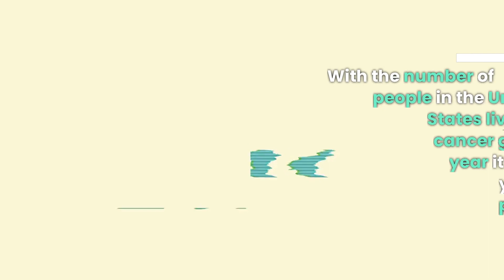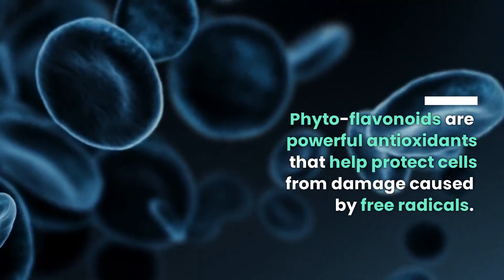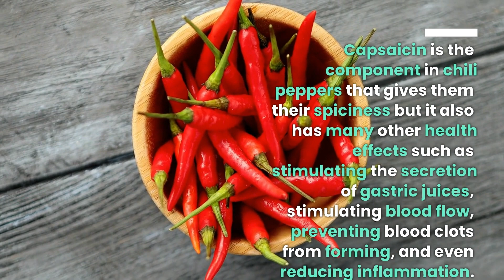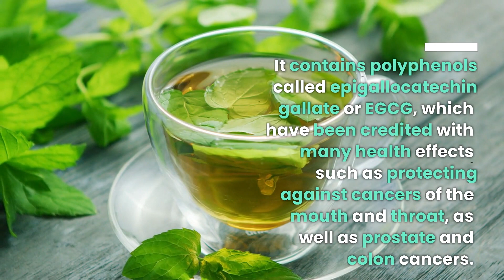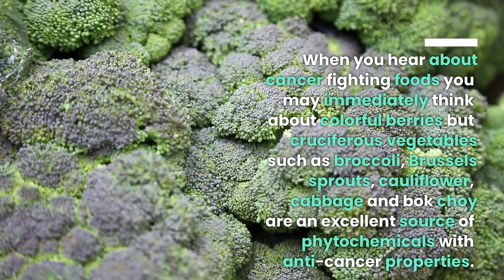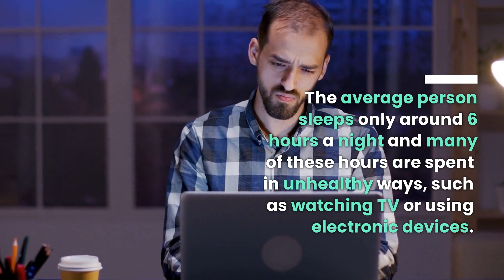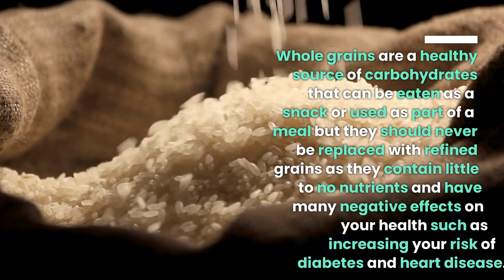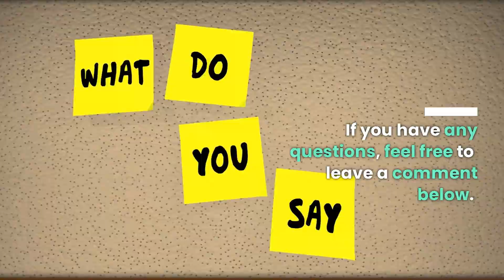Fight Metastasis Cancer Cells with These Foods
Metastasis is when a malignant tumor spreads to other parts of your body, usually through the bloodstream.
This process can cause debilitating and life-threatening symptoms such as fevers, night sweats, fatigue, and pain.
With the number of people in the United States living with cancer growing every year it’s imperative that you know how to prevent or slow down this incredibly complex process.
There are certain foods that you can eat on a regular basis to help prevent cancer from spreading.
These foods have proven to be so effective at penetrating into the blood vessel linings and scavenging free radicals that they are being heavily researched by scientists.
The power of these foods lies in a group of compounds known as phytochemicals. Phytochemicals do more than just fight off free radicals, they also help to prevent damage to DNA.
The damage to DNA can cause cells to become cancerous, which is why it's important for you to eat a diet rich in phytochemicals.

Increase Your Water Intake:
One of the most important nutrients needed by people with breast and prostate cancer are phytochemicals called flavonoids.
Phyto-flavonoids are powerful antioxidants that help protect cells from damage caused by free radicals.
While you may think drinking more water at first seems counterproductive, the truth is water is a powerful cleanser of toxins from your system that could lead to malignant growths ascending into other areas of your body.

Avocados:
You may not be able to imagine it but avocados contain plant compounds called methylxanthines that can suppress chemotherapeutic drugs used in chemotherapy.
Methylxanthines are found in cocoa and coffee, which are also rich sources of antioxidants and anti-inflammatory benefits.
Avocados are a great addition to a healthy diet in general because they taste delicious with both savory and sweet recipes.

Note: You don’t need to make guacamole!
Simply eat them by themselves as a snack or add them to your salad for an extra boost of health.

Chili Peppers:
Capsaicin is the component in chili peppers that gives them their spiciness but it also has many other health effects such as stimulating the secretion of gastric juices, stimulating blood flow, preventing blood clots from forming, and even reducing inflammation.
Capsaicin is full of antioxidants and also a powerful anti-inflammatory agent that can help reduce cancer cells.

Green Tea:
Green tea has very potent anti-cancer properties due to its antioxidant and anti-inflammatory effects.
It contains polyphenols called epigallocatechin gallate or EGCG, which have been credited with many health effects such as protecting against cancers of the mouth and throat, as well as prostate and colon cancers.
Green tea also prevents free radical damage due to its ability to suppress the enzyme superoxide dismutase (SOD).

Cucumbers:
Cucumbers are full of fiber (because of the seeds) and have plenty of nutrients such as B vitamins, vitamin C, and vitamin K.
Additionally cucumbers contain water-soluble B vitamins important for healthy blood circulation.
These nutrients help to cleanse your body and in turn prevent cancer by promoting healthful cells.

Zinc:
Zinc is an essential mineral that plays a vital role in cell growth and DNA synthesis, which is why it’s found in so many foods such as wheat germ and oysters.
The best sources of zinc include cashews, pumpkin seeds, almonds, pistachios, peanuts, shrimp and chicken breasts.

Turmeric:
Turmeric is a spice that gives curry its yellow color and it’s used in traditional Chinese medicine to treat everything from cancer to Alzheimer’s.
Turmeric contains curcumin, which can inhibit the growth of malignant tumors by blocking the enzyme tyrosine-kinase.
This is crucial because when tyrosine-kinase is blocked it prevents metastases from forming in the first place.

Cruciferous Vegetables:
When you hear about cancer fighting foods you may immediately think about colorful berries but cruciferous vegetables such as broccoli, Brussels sprouts, cauliflower, cabbage and bok choy are an excellent source of phytochemicals with anti-cancer properties.

00:00 Introduction to metastasis
01:25 Increase Your Water Intake:
01:56 Avocados
02:37 Chili Peppers
03:05 Green Tea
03:36 Cucumbers
04:02 Zinc
04:23 Turmeric
04:49 Cruciferous Vegetables
05:52 Get your Sleep
06:54 Eat more vegetables
08:29 Thank You